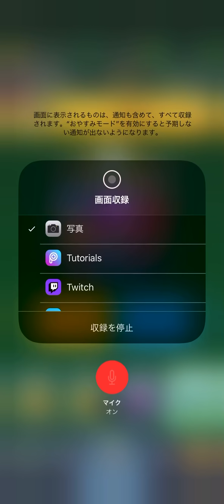【クラロワ】PONOSエリゴラー3番隊隊長のエリゴレの生マルチお見せします。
bgm